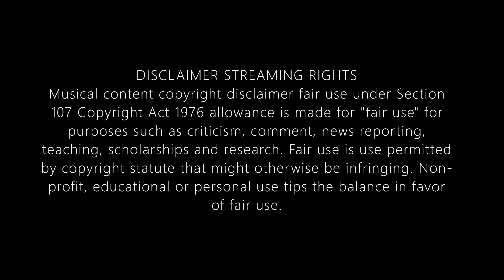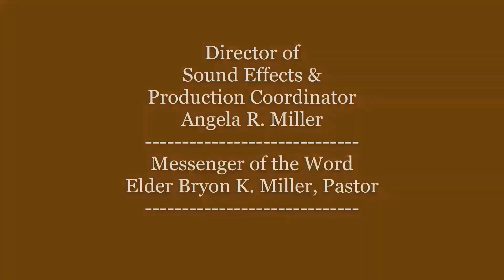St. Paul Primitive Baptist Church Sunday February 21, 2021"God Is On Our Side" By Elder Bryon Miller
St. Paul Primitive Baptist Church message for Sunday, February 21, 2021
"God Is On Our Side" by Elder Bryon Miller